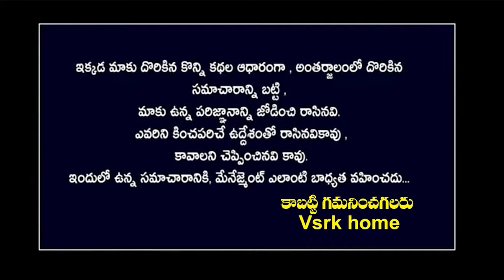మరి కొద్ది రోజుల్లో సింహ రాశి వారికి అతి పెద్ద సంఘటనలు | Simha Rashi Phalalu 2024 Telugu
రేపటి నుండి సింహ రాశి వారికి తలరాత మార్చే వ్యక్తి వచ్చేసాడు || simha rasi 2024 || simharasiphalalu | మరో 2 రోజుల్లో సింహ రాశి వారికి జీవిత భాగస్వామి వల్ల జరగబోయేది ఇదే |2024 Simha Rasi Phalalu |Leo2024 | మరో రెండు రోజుల్లో సింహ రాశి వారికి జీవిత భాగస్వామి వలన జరగబోయేది ఇదే||Simha Rasi 2024
సింహ రాశి,సింహ రాశి ఫలితాలు,సింహ రాశి 2024,సింహ రాశి 2024,ఉగాది సింహ రాశి,సింహ రాశి లక్షణాలు,వారఫలాలు సింహ రాశి,2024 సింహ రాశి ఫలాలు,సింహ రాశి వారి రహస్యాలు,సింహ రాశి సంపూర్ణ జీవితం,సింహా రాశి జాతక ఫలితాలు,2024 సింహ రాశి ఉగాది రాశి ఫలితాలు,అక్టోబర్ నెలలో సింహ రాశి వారికీ అదృష్టం,సెప్టెంబర్ నెలలో సింహ రాశి వారు దూసుకుపోతారు,సింహ రాశి వారికి డిసెంబర్ నెలలో ఇలా జరగక తప్పదు,సింహ రాశి వారికి కలిసొచ్చే ఉద్యోగ వ్యాపారాలు ఇవే!